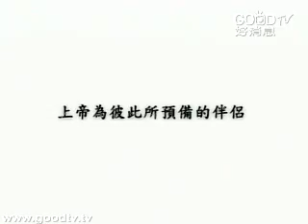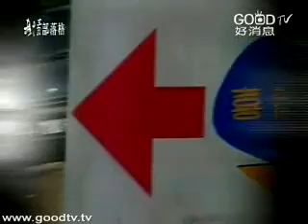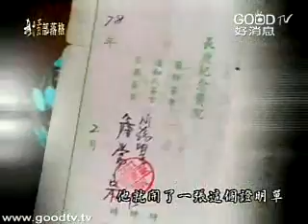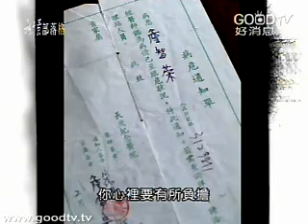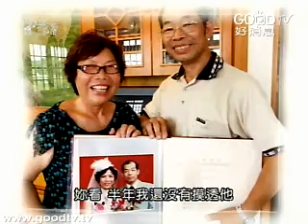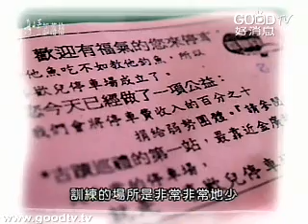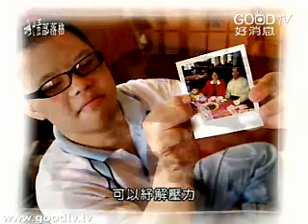喜憨兒出頭天~詹常宗 楊月琴 詹智華 詹智榮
詹智榮今年從桃園啟智學校畢業，是家中么子，因染色體異常，智障且有先天性腸胃堵塞，出生後在加護病房住廿多天，當時醫生提醒「未來是很大的挑戰，要有心裡準備」，身為虔誠基督徒的詹常宗認為「這是一條生命啊！」不忍放棄搶救。因為晚婚，楊月琴四十一歲才生下智榮，兒子的情況讓她一度想輕生，後來轉換心境，告訴自己「上帝賜給我這樣的孩子，一定有祂的用意」詹常宗說，為了讓智榮有接觸人群機會，和妻子討論後，決定租地經營停車場。詹家父母的用心獲得地主認同，詹常宗花數月時間整理環境，將原本凌亂的六百多坪空地，規畫成綠樹成蔭的停車場。
「歡迎光臨」，車子駛進北埔老街旁的「喜歡兒停車場」，站在入口處十八歲的詹智榮，精神抖擻地引導客人前進，待客人停妥後，遞上停車券，並收取單次一百元的停車費。站在一旁的詹常宗夫婦，看到兒子漸漸能獨當一面，表情欣慰。
第一次做生意經驗不足，頭一個月假日上門車輛不到十輛，後來加強指標，及客人的口耳相傳，半年後終於打平。如今生意穩定，詹常宗夫婦固定將營收的百分之十捐作公益，也提供其他喜憨兒前來打工。